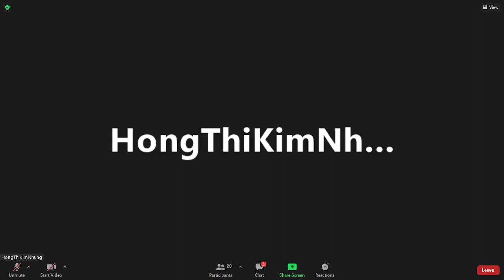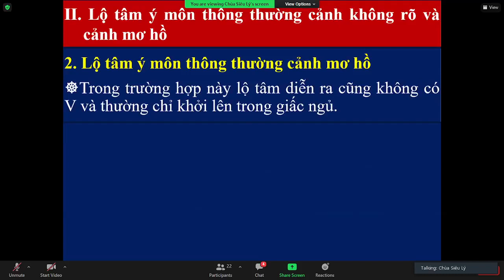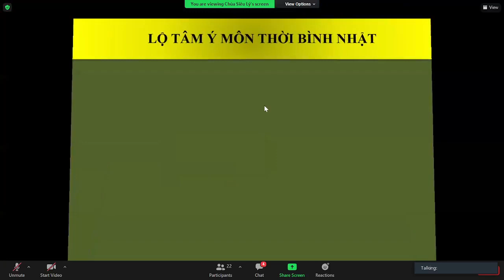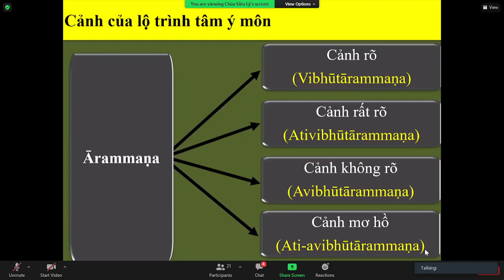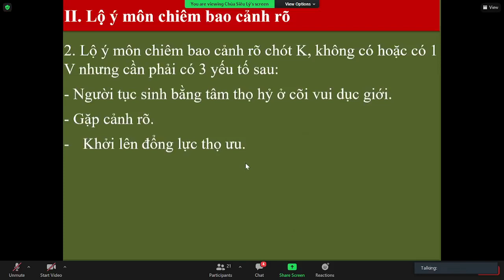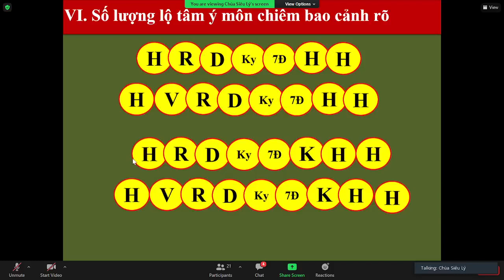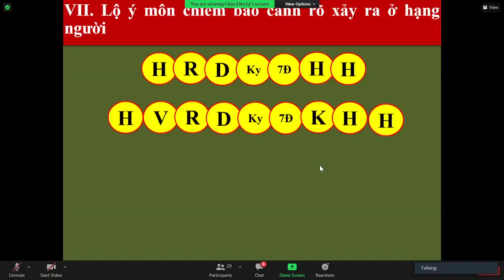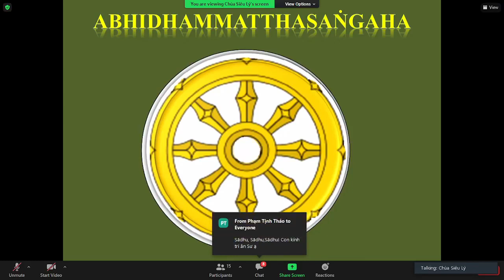38_THẮNG PHÁP TẬP YẾU LUẬN - Bài. TÂM LỘ - Vīthicitta ( tt ) _TK Tịnh Tuệ Thứ Bảy Sep 25-2021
38_THẮNG PHÁP TẬP YẾU LUẬN - Bài. TÂM LỘ - Vīthicitta (LỘ TÂM Ý MÔN THÔNG THƯỜNG CẢNH KHÔNG RÕ & CẢNH MƠ HỒ) _TK Tịnh Tuệ Thứ Bảy Sep 25-2021